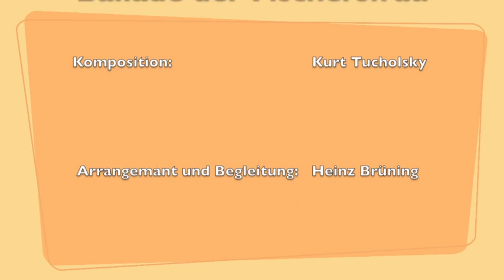Kate Kühl - Schiff ahoi! (Kurt Tucholsky)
Schiff ahoi!
(Ballade von der Fischersfrau)
Komposition: Kurt Tucholsky
Arrangement und Begleitung: Heinz Brüning
Es singt: Kate Kühl